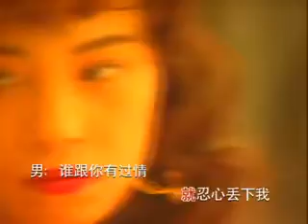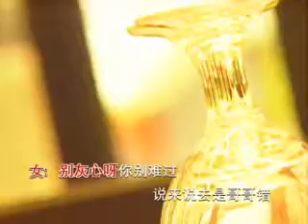[韩宝仪] 表错情 -- 情歌新唱1 (Official MV)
韩宝仪 -- 情歌新唱1 (Official MV)

Starmedia Distribution Sdn Bhd
Starmeda Eintertaiment Sdn Bhd